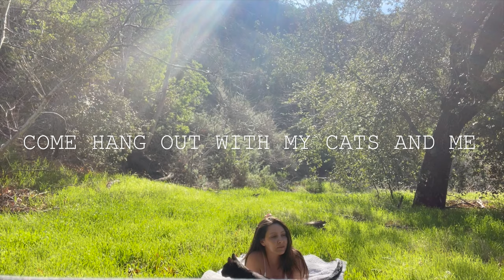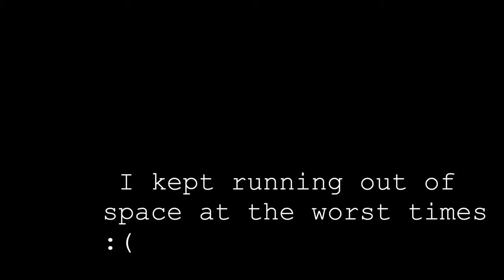Alone in the Desert Diaries Part 2: Desert Life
Chillin' in the Mojave Desert with my cats, Juju and Bosa.
Playing with my camera that I don't know how to use :)
AirBnb Tour.